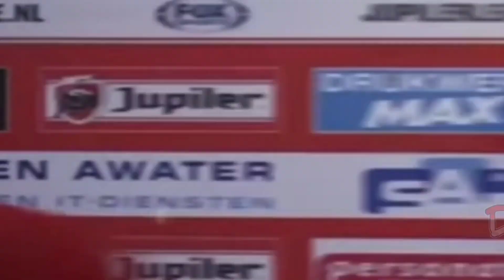DISAMBUT GEMBIRA!! STRIKER GANAS TITISAN MBAPPE SEGERA DIRESMIKAN JADI WNI UNTUK PERKUAT TIMNAS U23